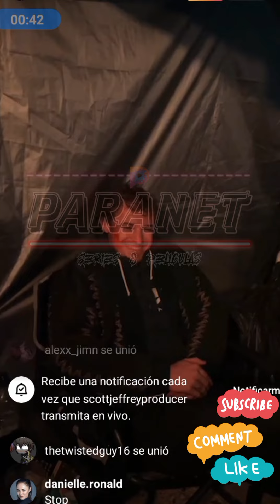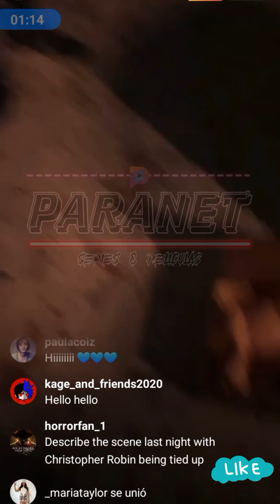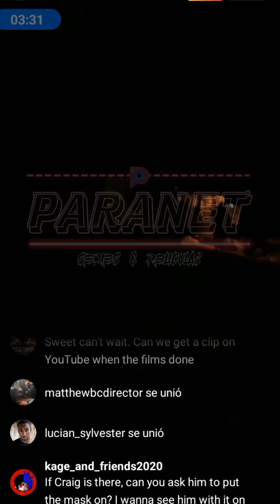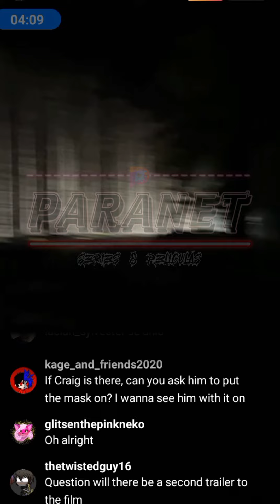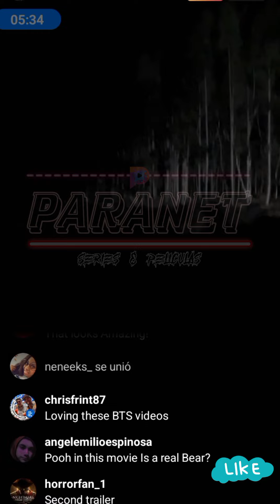Transmisión Winnie the pooh Blood and honey - Parte 01